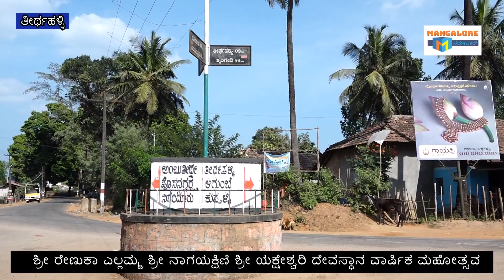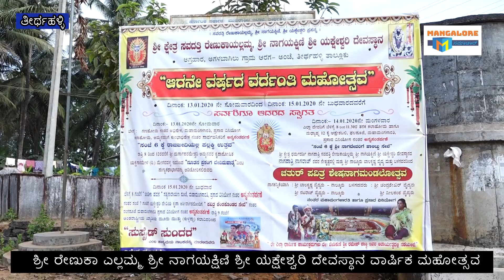Naga yakshishini Renuka Yellamma temple AragaTirthalli.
Mangalore Samachar